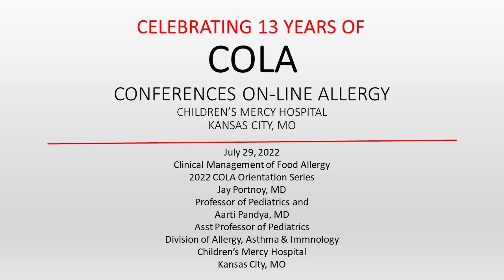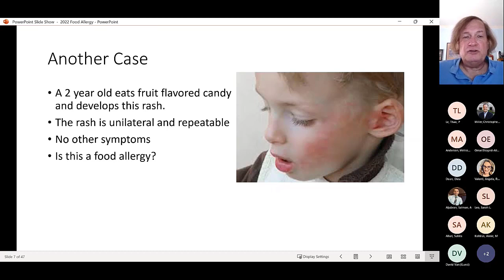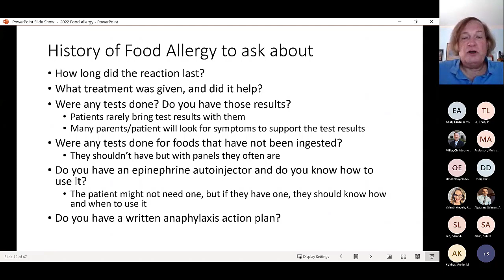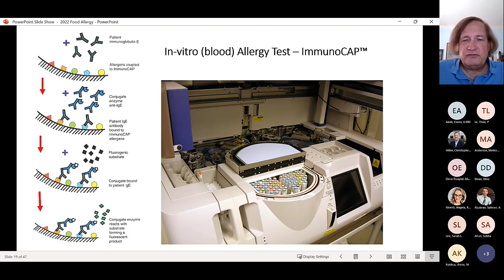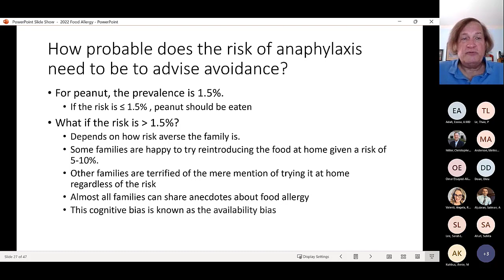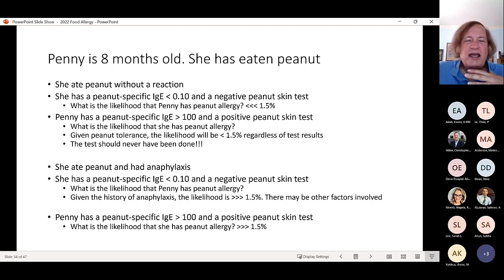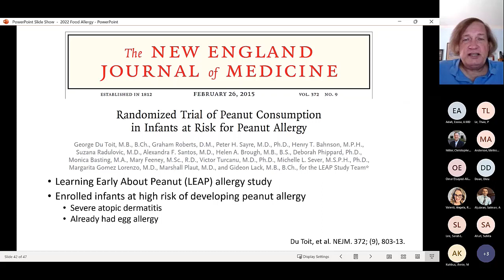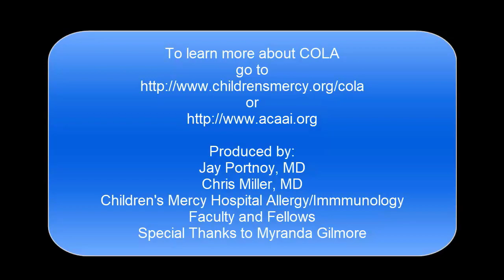Clinical Management of Food Allergy (Portnoy)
Dr. Jay Portnoy Discusses the clinical diagnosis and management of IgE-mediated food allergy.
Part of our summer orientation series